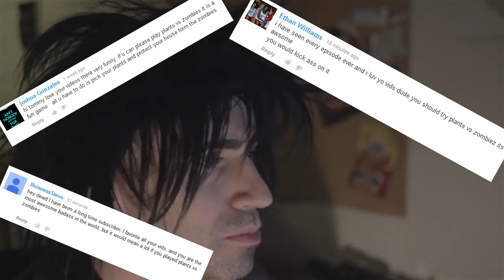PLANTS VS ZOMBIES vs The World's Worst Gamer!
It's Zombie month!

For all of October I've been doing a zombie game every week for Halloween.

This is the last week of zombie month!

This week, Terrible Tommy, aka the World's WORST Gamer has an epic Plants Vs Zombies game play for your gaming pleasure.

Will I survive the zombie apocalypse and kick the walking dead's faces in or will I get bitten like a newb?

If you want you can play the Plants Vs Zombies game online.

I don't remember which gaming site I played it on.  Maybe Miniclip or Armor Games or Kongregate or Notdoppler or Y8 or AddictingGames.

Actually it may have been on their own website.  I don't remember man, Google it.

Now sit back and check out my epic demo of this video game where I run over herds of undead walkers.

I don't know if this game is available for Xbox 360 or Playstation or if there is a PC download but it might be available for ios and Android so you can play on your iPhone and iPad.  Again, I dunno man, just Google it, I'm not your mom.

I didn't use the Plants Vs Zombies hacked version if you're wondering.

I also didn't use the Plants Vs Zombies unblocked version.
And I didn't use any Plants Vs Zombies cheats.

Alright now go watch my Plants Vs Zombies game play or walk through or play through whatever the heck you guys call it nowadays.